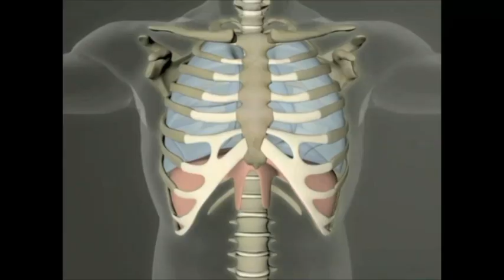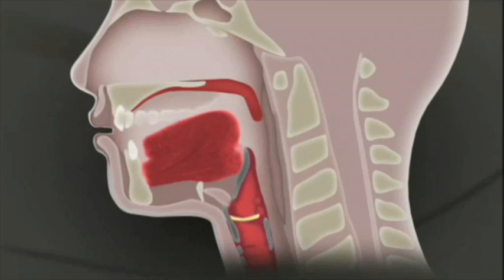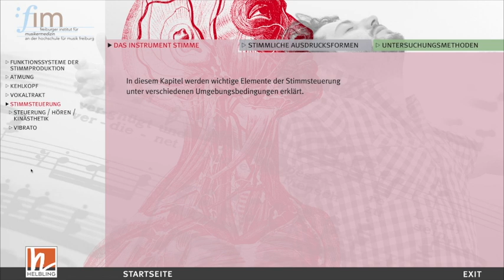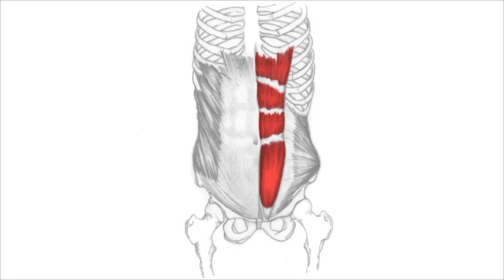Trailer "Die Stimme" - Einblicke in die physiologischen Vorgänge beim Singen und Sprechen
Autoren: Bernhard Richter, Matthias Echternach, Louisa Traser, Michael Burdumy, Claudia Spahn
Spielzeit 160 min., DVD-ROM für PC/Mac

Beschreibung der DVD:
Welcher Sänger würde nicht gerne einmal sehen, was in seinem Körper passiert, wenn er singt? Im Unterschied zu Instrumentalisten wie Streichern, Pianisten oder Gitarristen, die ihre Tonerzeugung jederzeit beobachten können, ist dies für Sänger nicht ohne weiteres möglich, da die für die Klanggestaltung entscheidenden Bewegungen des Kehlkopfes und des Zwerchfells aber auch der Zunge und des Gaumensegels innerhalb des Körpers liegen und von außen nicht sichtbar sind.

Auf einer innovativen Video-DVD-ROM hat das Freiburger Institut für Musikermedizin die modernen High-End Visualisierungsverfahren aus der Medizin genutzt, um einen Einblick in die Vorgänge des menschlichen Körpers beim Singen und Sprechen zu ermöglichen. Dabei werden zunächst die anatomischen Strukturen genau erklärt, sodass auch der medizinische Laie die Funktionszusammenhänge anhand der Filme erkennen und verstehen kann. Die sichtbaren Abläufe in den Filmen werden durch einen gesprochenen Begleittext erläutert.

In den ca. 100 Filmclips sind Aufnahmen der Lunge und des Zwerchfells, des Kehlkopfes und des Vokaltraktes in unterschiedlichen Gesangsstilen (Klassik/Pop/Jodeln/Obertonsingen) und unterschiedlichen Stimmgattungen (Sopran/Alt/Tenor/Bass) und beim Sprechen (Lachen/Weinen) enthalten. Die Filme ermöglichen ungeahnte Einblicke in die Physiologie der Klangbildung und Klangformung sowie des Atemstützvorgangs.

Das Material kann zum einen dabei helfen, das eigene Singen besser zu verstehen. Dies gilt gleichermaßen für den ambitionierten Laien wie für den künstlerisch in unterschiedlichen Genres tätigen Profi. Zum anderen gibt es jedem Gesangslehrer die Möglichkeit, anhand der Filme Schülern die komplexen Vorgänge anschaulich und kompakt zu erklären. Diese DVD-ROM ist für jede Sängerin und jeden Sänger interessant!